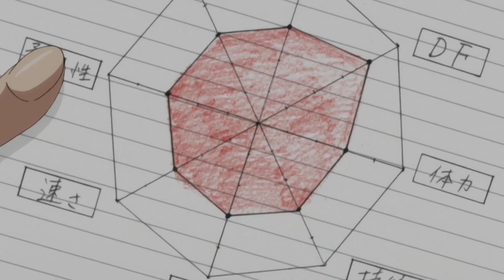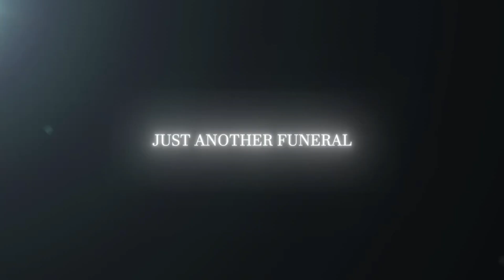Kurokos Basketball (1) : Akashi Vs Kagami Final Match Of Winter Cup Explanation In Hindi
Kuroko's Basketball
Akashi Seijuro
Kagami Taiga
Winter Cup
Final Match
Anime Basketball
Seirin High School
Rakuzan High School
Zone Mode
Epic Basketball Showdown

Dive into the intense final match of the Winter Cup as Akashi Seijuro faces off against Kagami Taiga in an epic showdown of skill, strategy, and determination. Witness the clash between two basketball titans from Seirin High School and Rakuzan High School as they battle for supremacy on the court. Experience the adrenaline-pumping moments, jaw-dropping plays, and fierce competition as these prodigious athletes push themselves to the limit in pursuit of victory. Don't miss this thrilling culmination of talent and teamwork in the ultimate championship showdown!"